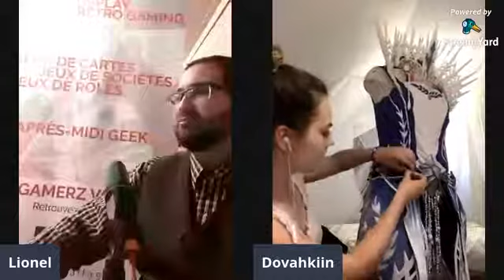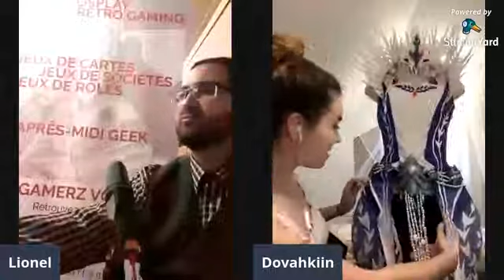[ LIVE ] Discussion Cosplay Feat Dovahkiin Cosplay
Replay de la vidéo Live du Jeudi 17 Avril 2020.
Discussion sur l'univers Cosplay avec Dovahkiin Cosplay.
C'est quoi, comment ça fonctionne